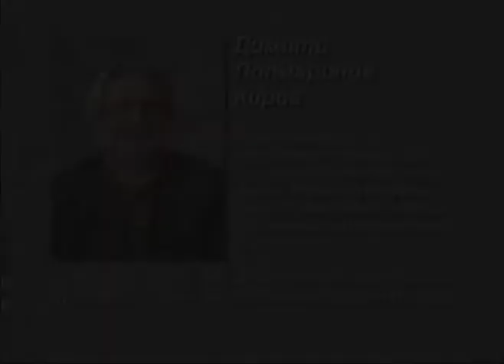Димитр Попмаринов о Болгарской Православной Церкви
Интервью с деканом факультета православного богословия Великотырновского университета (Болгария) Димитром Попмариновым о современной ситуации в Болгарской Православной Церкви.